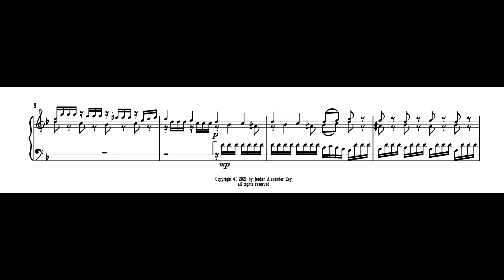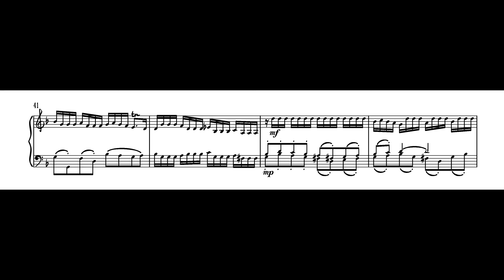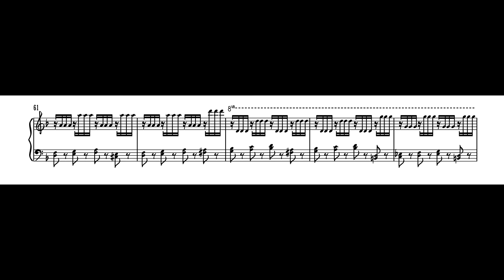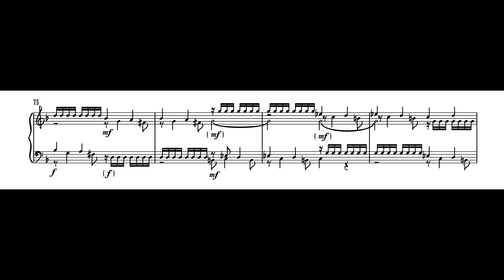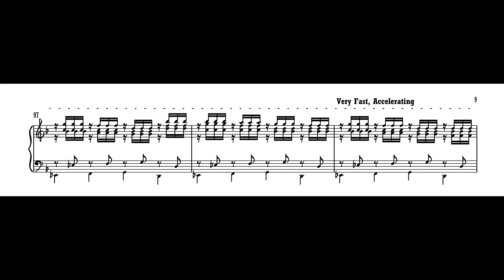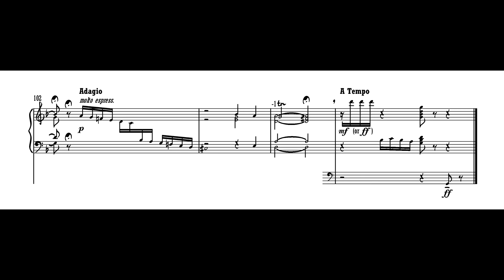Johann Heinrich Buttstett (1666-1727): Fugue in G Minor (performance, Jordan Alexander Key)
Johann Heinrich Buttstett (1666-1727): Fugue in G Minor

Instrument: Andrew Anderson Memorial Pipe Organ, University of Florida

Johann Heinrich Buttstett (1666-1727) is an under-recognized composer of the late 17th and early 18th century. His works were influential on the oeuvre of Johann Sebastian Bach, who transcribed a number of Buttstett's works into his own notebooks. Buttstett's fugal design is somewhat unique and idiomatic, often using rhythmically motoric themes with numerous repeated notes and fugal forms that have two distinct expositions.

Here is a performance edition of his quirky fugue in g-minor. The performance edition is based on the registrations of and performance by Jordan Alexander Key.